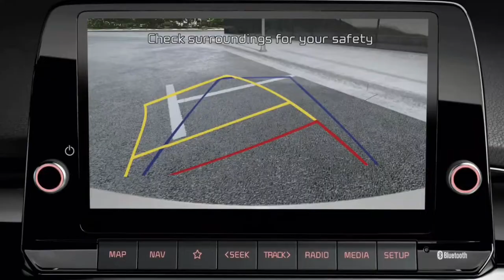Upcoming Kia Picanto 2022 Best Family Car | Interior Exterior Video